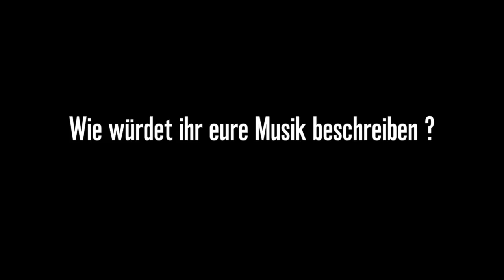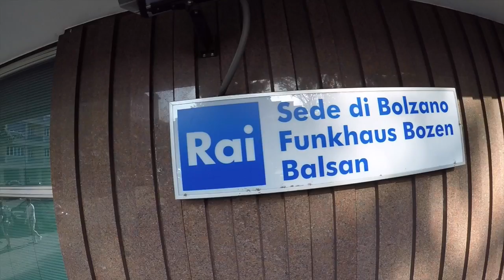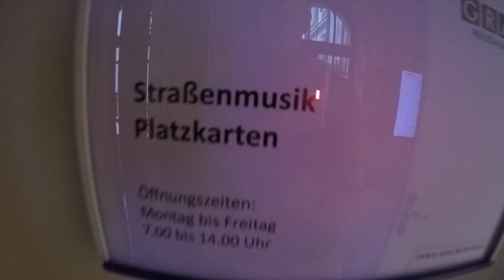folkshilfe flog #6 | Promotour (Vlog mit F)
folkshilfe sind Florian Ritt, Gabriel Fröhlich und Paul Slaviczek